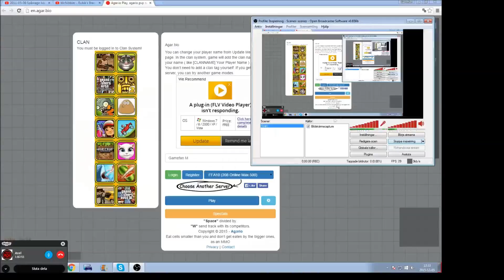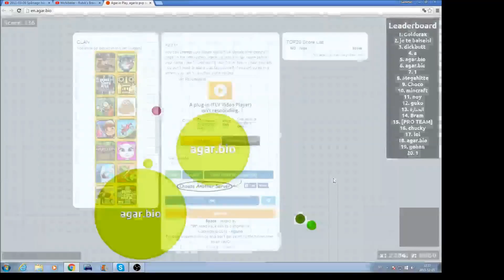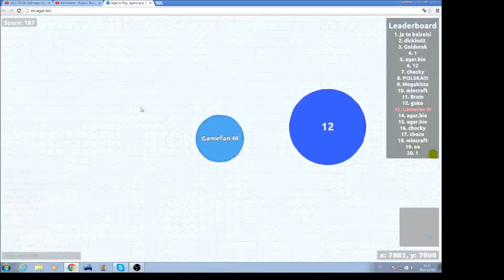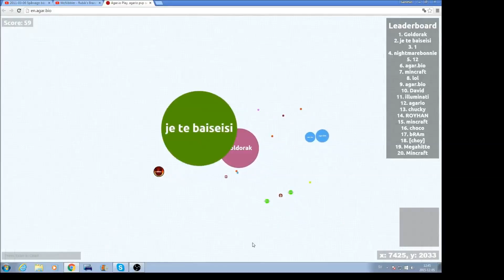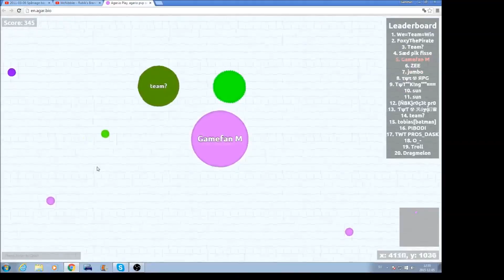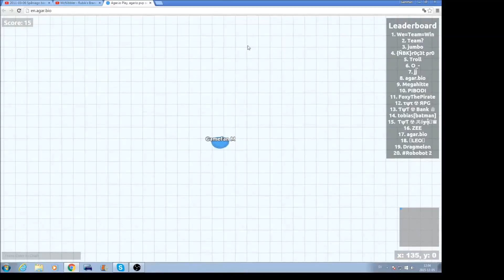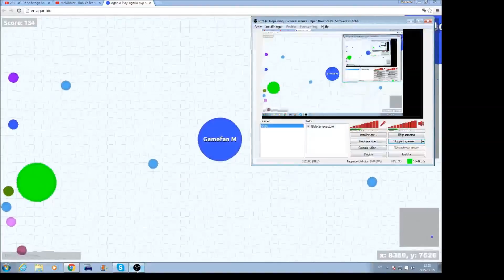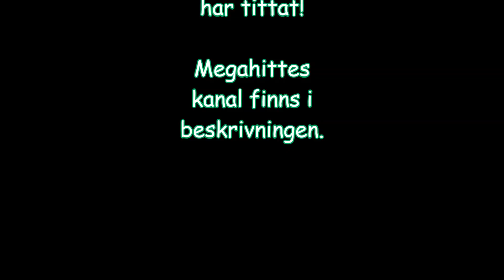LP Agar.io #2 med Megahitte